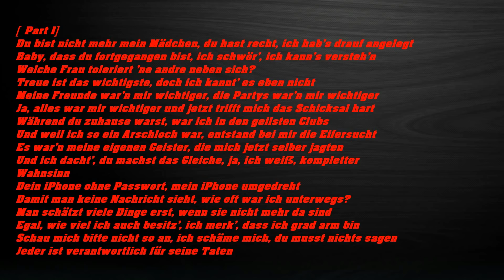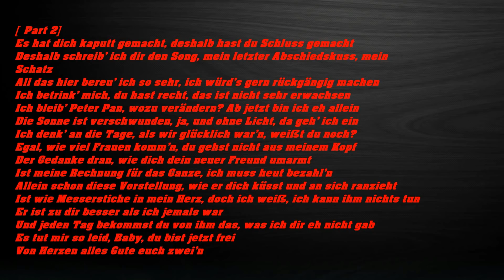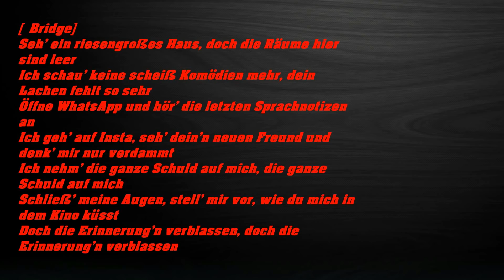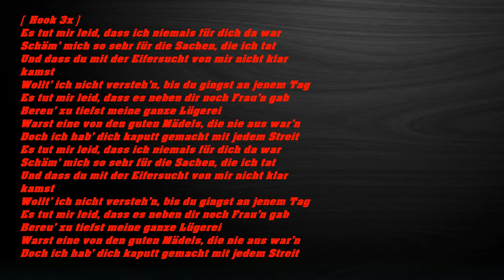Kay One - Es tut mir Leid (Lyrics)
Kay One - Es tut mir Leid (Lyrics Video)

[Hook]
Es tut mir leid, dass ich niemals für dich da war
Schäm' mich so sehr für die Sachen, die ich tat
Und dass du mit der Eifersucht von mir nicht klar kamst
Wollt' ich nicht versteh'n, bis du gingst an jenem Tag
Es tut mir leid, dass es neben dir noch Frau'n gab
Bereu' zu tiefst meine ganze Lügerei
Warst eine von den guten Mädels, die nie aus war'n
Doch ich hab' dich kaputt gemacht mit jedem Streit

[Part 1]
Du bist nicht mehr mein Mädchen, du hast recht, ich hab's drauf angelegt
Baby, dass du fortgegangen bist, ich schwör', ich kann's versteh'n
Welche Frau toleriert 'ne andre neben sich?
Treue ist das wichtigste, doch ich kannt' es eben nicht
Meine Freunde war'n mir wichtiger, die Partys war'n mir wichtiger
Ja, alles war mir wichtiger und jetzt trifft mich das Schicksal hart
Während du zuhause warst, war ich in den geilsten Clubs
Und weil ich so ein Arschloch war, entstand bei mir die Eifersucht
Es war'n meine eigenen Geister, die mich jetzt selber jagten
Und ich dacht', du machst das Gleiche, ja, ich weiß, kompletter Wahnsinn
Dein iPhone ohne Passwort, mein iPhone umgedreht
Damit man keine Nachricht sieht, wie oft war ich unterwegs?
Man schätzt viele Dinge erst, wenn sie nicht mehr da sind
Egal, wie viel ich auch besitz', ich merk', dass ich grad arm bin
Schau mich bitte nicht so an, ich schäme mich, du musst nichts sagen
Jeder ist verantwortlich für seine Taten

[Part 2]
Es hat dich kaputt gemacht, deshalb hast du Schluss gemacht
Deshalb schreib' ich dir den Song, mein letzter Abschiedskuss, mein Schatz
All das hier bereu' ich so sehr, ich würd's gern rückgängig machen
Ich betrink' mich, du hast recht, das ist nicht sehr erwachsen
Ich bleib' Peter Pan, wozu verändern? Ab jetzt bin ich eh allein
Die Sonne ist verschwunden, ja, und ohne Licht, da geh' ich ein
Ich denk' an die Tage, als wir glücklich war'n, weißt du noch?
Egal, wie viel Frauen komm'n, du gehst nicht aus meinem Kopf
Der Gedanke dran, wie dich dein neuer Freund umarmt
Ist meine Rechnung für das Ganze, ich muss heut bezahl'n
Allein schon diese Vorstellung, wie er dich küsst und an sich ranzieht
Ist wie Messerstiche in mein Herz, doch ich weiß, ich kann ihm nichts tun
Er ist zu dir besser als ich jemals war
Und jeden Tag bekommst du von ihm das, was ich dir eh nicht gab
Es tut mir so leid, Baby, du bist jetzt frei
Von Herzen alles Gute euch zwei'n

[Bridge]
Seh' ein riesengroßes Haus, doch die Räume hier sind leer
Ich schau' keine scheiß Komödien mehr, dein Lachen fehlt so sehr
Öffne WhatsApp und hör' die letzten Sprachnotizen an
Ich geh' auf Insta, seh' dein'n neuen Freund und denk' mir nur verdammt
Ich nehm' die ganze Schuld auf mich, die ganze Schuld auf mich
Schließ' meine Augen, stell' mir vor, wie du mich in dem Kino küsst
Doch die Erinnerung'n verblassen, doch die Erinnerung'n verblassen